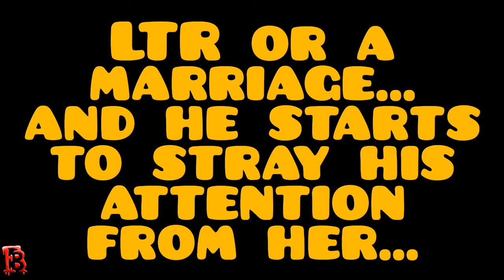Your GF/Wife Will Eventually Hold Something You Love Hostage - m.g.t.o.w.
either this that or me ultimatum. women make men choose